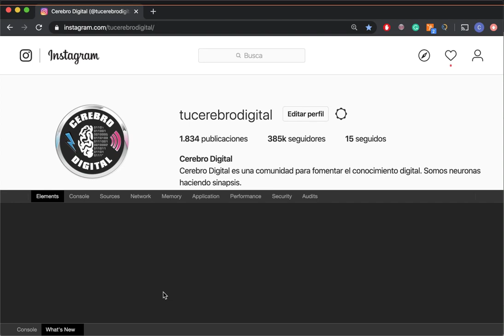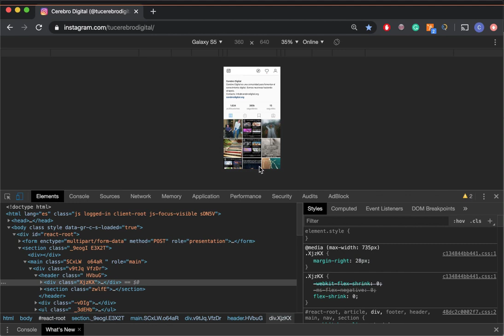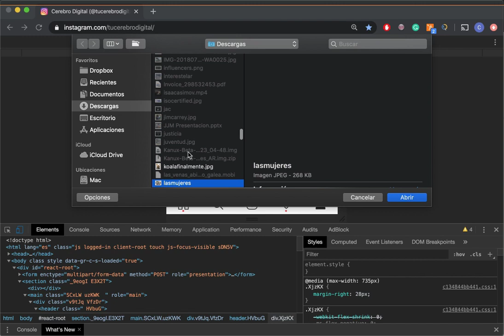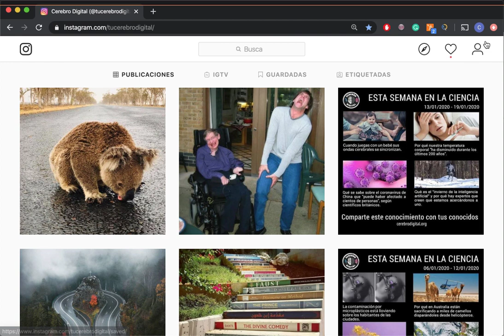Cómo subir imágenes a Instagram desde tu Laptop o PC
Sabías que puedes subir imágenes a Instagram sin necesidad de estar atado a tu celular.
Para todos los que editan sus fotografías en Photoshop y después se las mandan a su celular para después encontrar que perdieron calidad. Este es el método para poder subir imágenes desde tu Laptop o PC.
Cualquier petición favor de hacerla en la caja de comentarios.